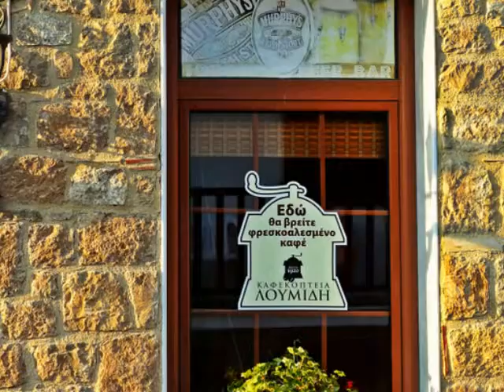GREECE DOORS AND WINDOWS II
Doors & Windows from Greece